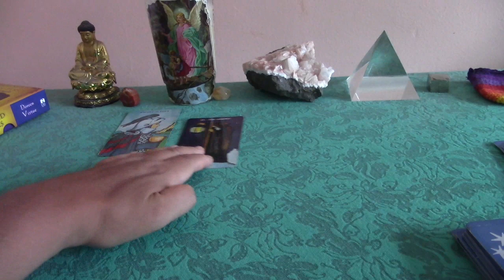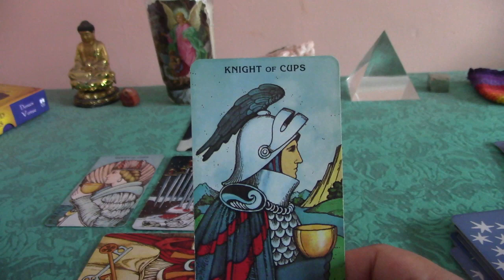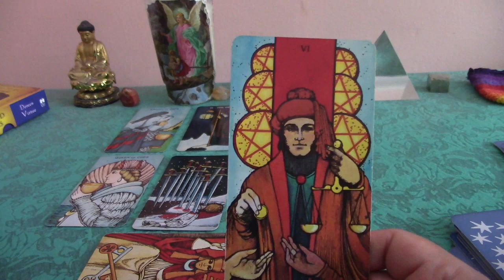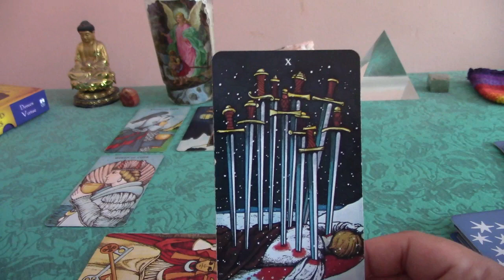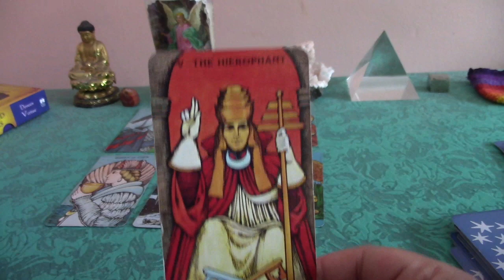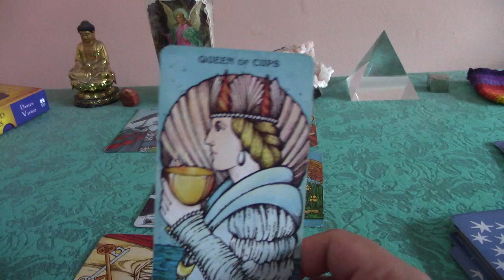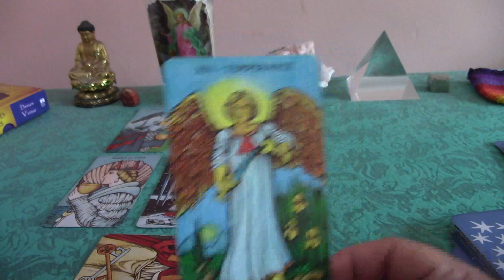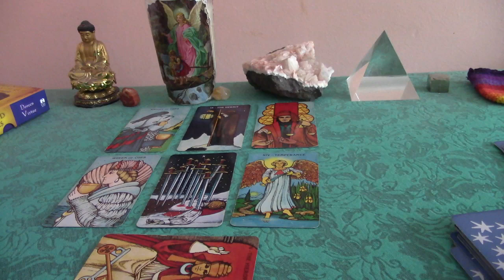Virgo July 2017 General Tarot Reading